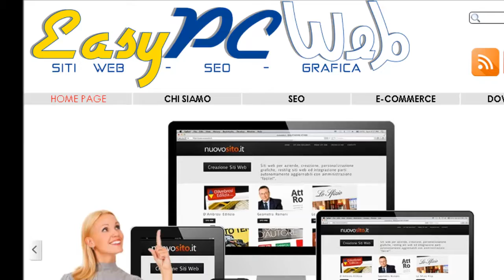Easy Pc Informatica Spot Pubblicitario 2016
Spot pubblicitario Easy Pc Informtaica 2016

Apri un franchising di prodotti ricondizionati garantiti refurbished

REUSE IS THE FUTURE

CRESCITA ESPONENZIALE DOPO IL 6° MESI DI APERTURA

STRATEGIE DI VENDITA ALL'AVANGUARDIA

PUBBLICITA' ON LINE GRATIS SUI PRINCIPALI PORTALI E MOTORI DI RICERCA

PARLA CON IL NOSTRO ESPERTO E CHIARISCI OGNI DUBBIO

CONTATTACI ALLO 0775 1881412